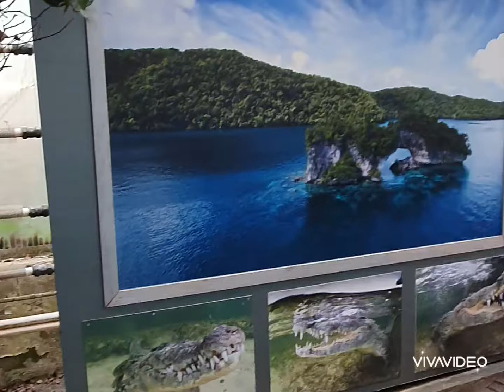Haga sea#Stockholm#shark#Fish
Tropska klima dzungla ocean sve na jednom mestu u sred Stockholma.povrsina 5000 m2.bazen sa vodom gde se nalaze ajkule je dugacak 30m,kolicina vode je 1,2 miliona litra